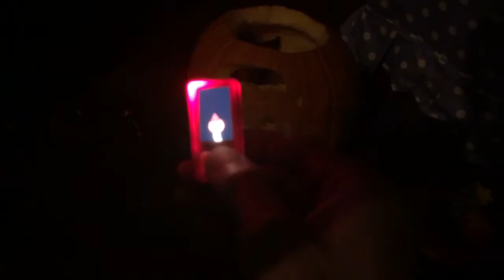Digital Candle using M5StickC Plus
​I needed a candle for my Jack-o-lantern so I decided to code one up.  I had an M5StickC Plus available and it has an LCD screen, LED light, and is battery powered so it seemed to fit the bill.